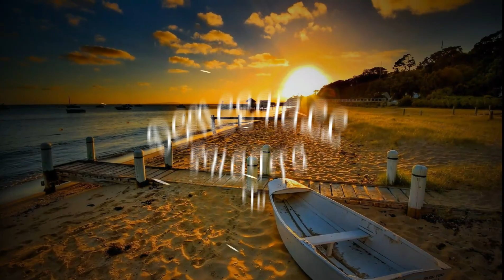Yanky - Bella (Mauritian Version) ft DJ kingprod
♫Dancehall
♫Shatta
♫Ragga
♫Mombah
♫Tarraxo
♫Zouk
♫Kizomba
♫Reggae